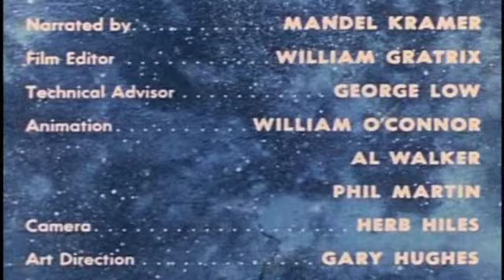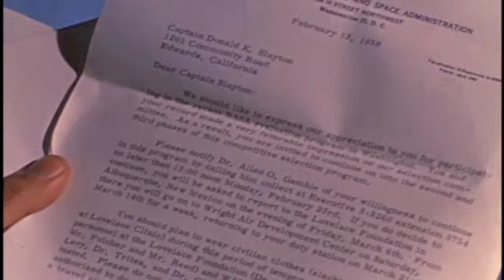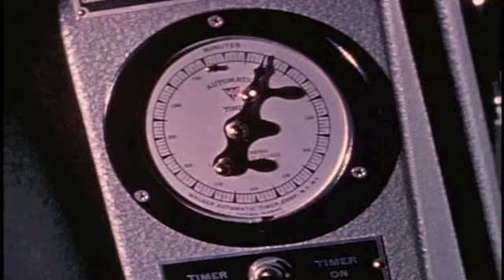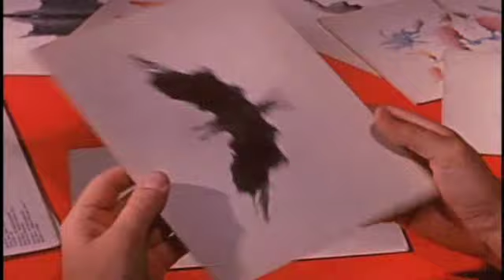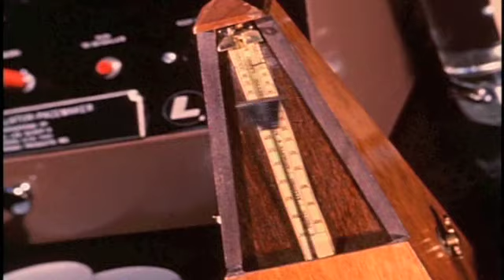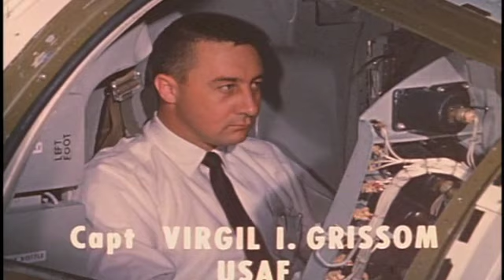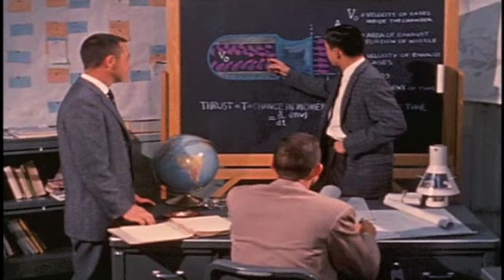The Astronauts - United States Project Mercury Part One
Part One of the 1960 NASA documentary on the  beginning of the United States manned spaceflight program. This nice quality video is great for those that want a view into the early pre-flight days and preparation for the start of the Project Mercury program.